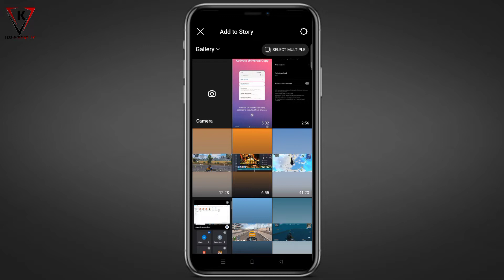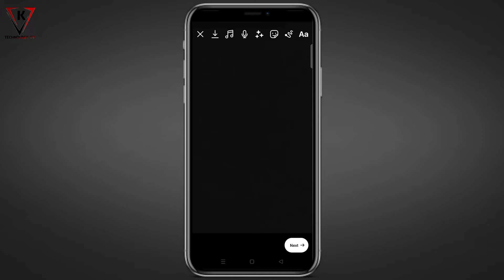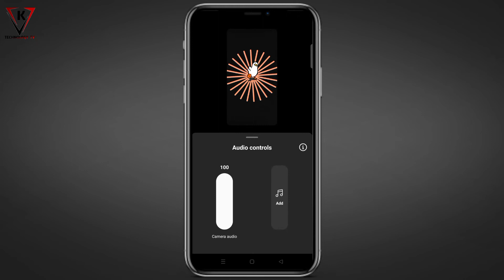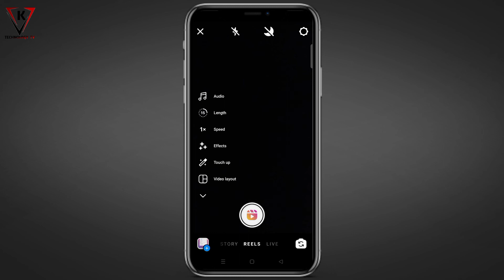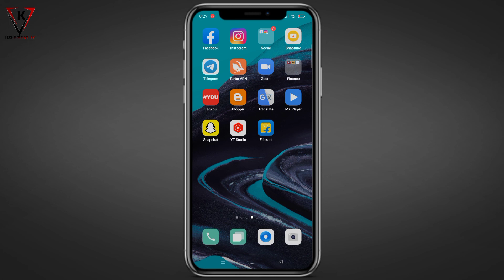How To Make INSTAGRAM Duck Reel | Life Goes on Duck Reel On Instagram [How to make Full tutorial)